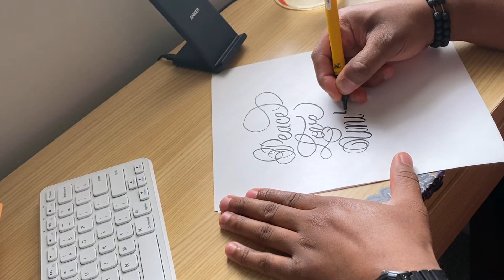Peace Love and Unity (Beautiful Satisfying Brush Pen calligraphy)